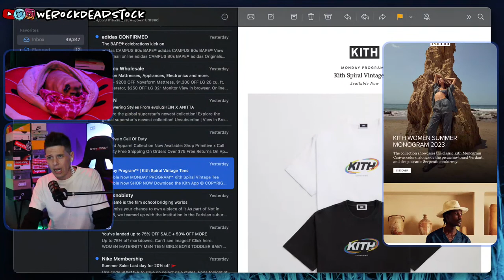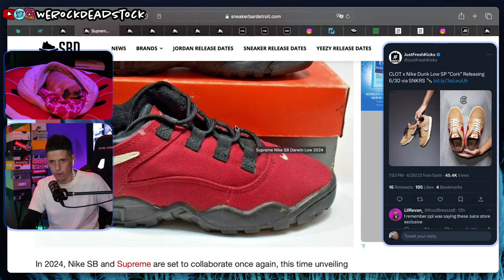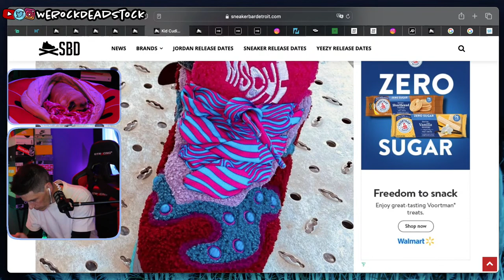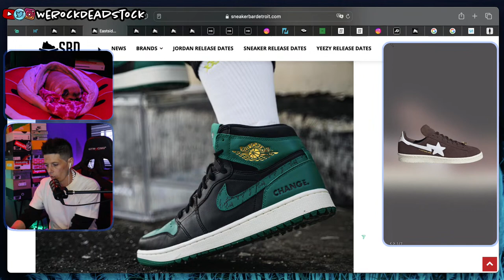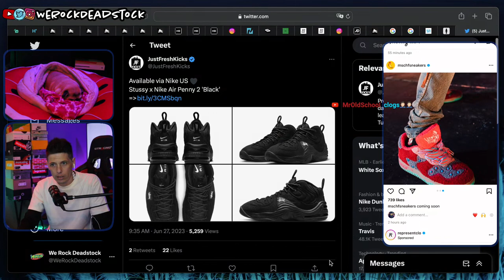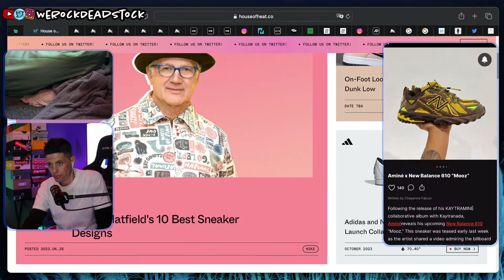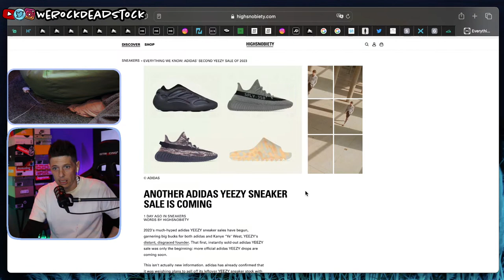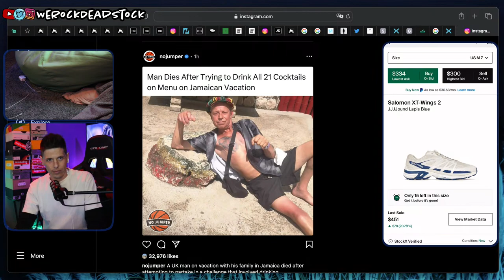Daily Sneaker News l New Balance x Action Bronson 990v6 Raffles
We will go over all the Action Bronson x new Balance 990v6 raffles.
*We will go over the latest & greatest from the world of sneakers.
**We will also talk about the upcoming drops for this week and July’s drops.
***We also have the Kith monday program this morning!

good morning & good luck!